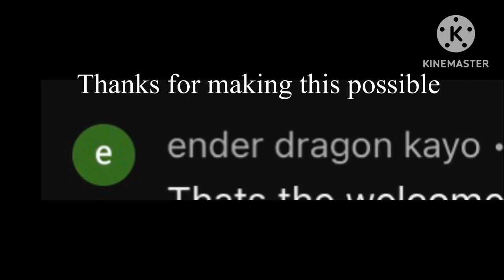Welcome to dreamworld as vines with my ocs!